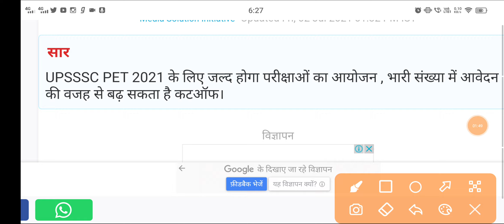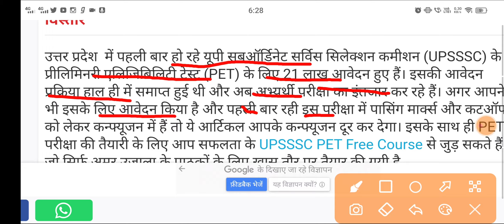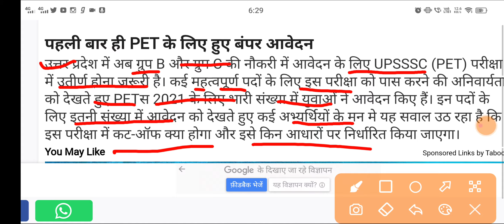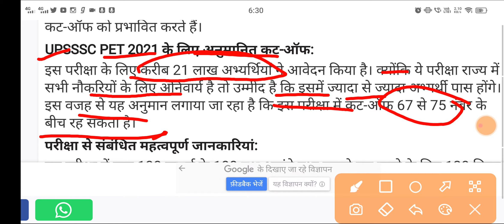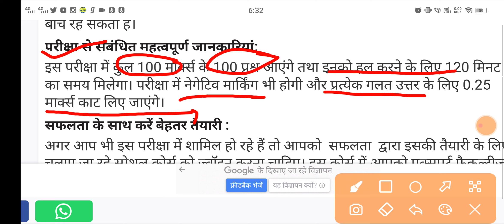UPSSSC PET 2021: क्या होगा PET का कटऑफ और कितने नंबरों से होंगे क्वालीफाई, UPSSSC UPDATE TOADY